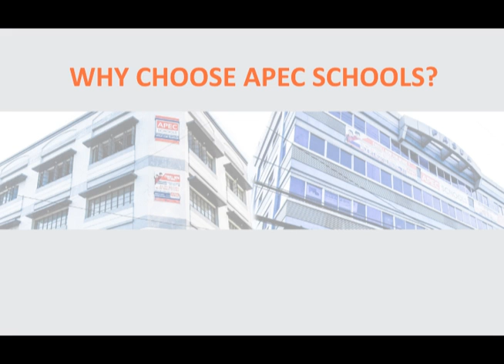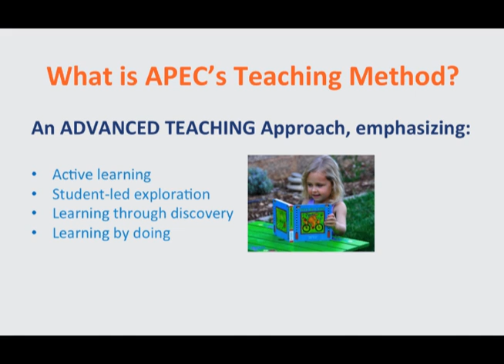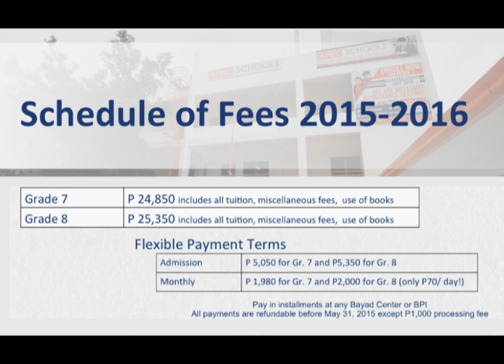APEC Schools Presentation - Info Sessions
If you are interested to enroll in APEC Schools, here's information you will need to know.

Register Online Now !  apecschools.edu.ph/branches.html